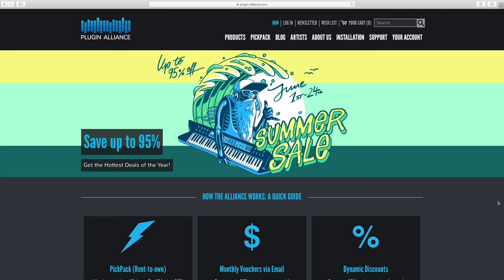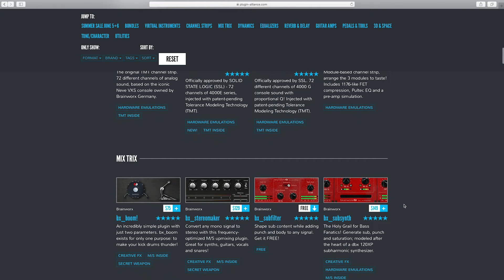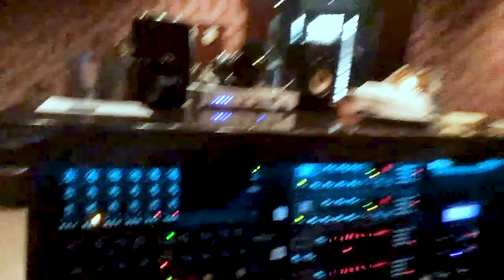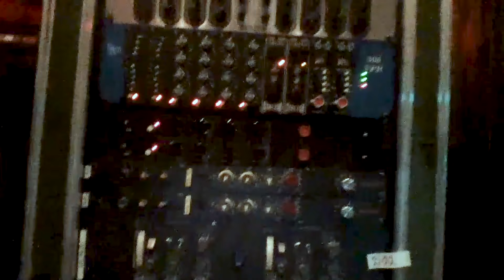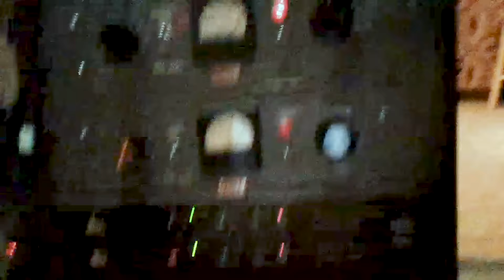The Art of Mixing & Studio Ownership with Manny Marroquin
Mix better than ever before! Sign up to learn "The Top 5 Habits of Truly Great Mixers" with this FREE workshop

In this episode Justin Colletti talks to Manny Marroquin, one of the biggest mixers of the 21st century, about music mixing and the business of running a studio.

Manny is a multiple GRAMMY winner who has worked with the likes of Post Malone, John Mayer, Imagine Dragons, Lizzo, Whitney Houston, 2Pac, Pink, Shakira, Maroon 5, Rihanna, Ludacris, and many more.

In a conversation that jumps seamlessly from right brain to left brain, Manny and Justin talk about how to run a successful business in the contemporary music industry, Manny's approach to mixing and a whole lot more.

Thanks to Plugin Alliance, Eventide and Soundtoys for sponsoring this podcast.